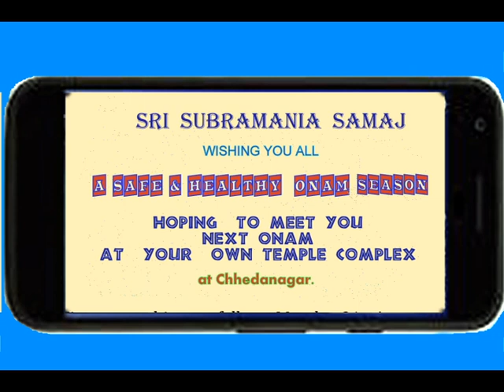Onam Celebrations 2020 by Sri Subramania Samaj, Chembur, Mumbai